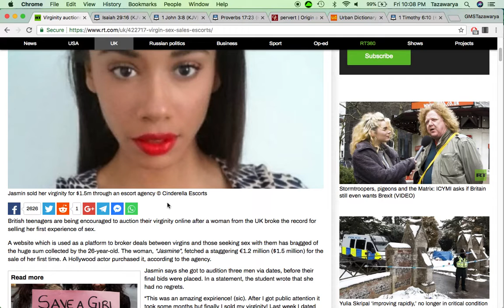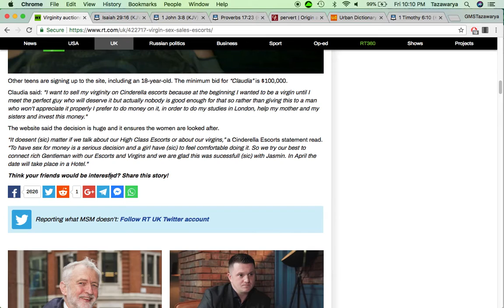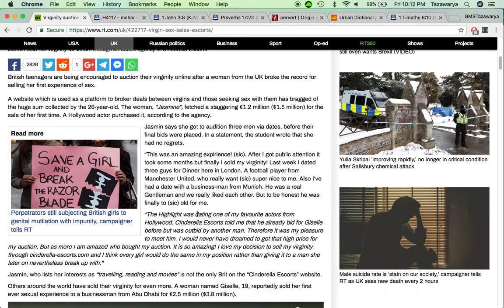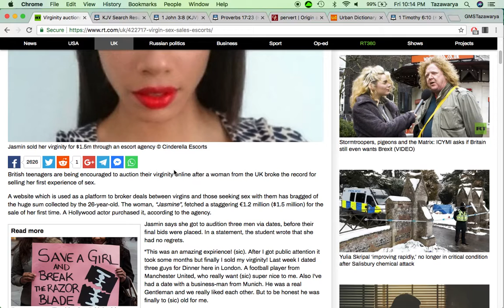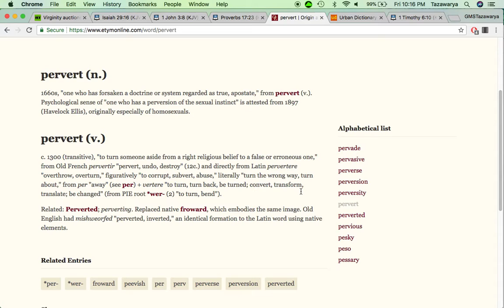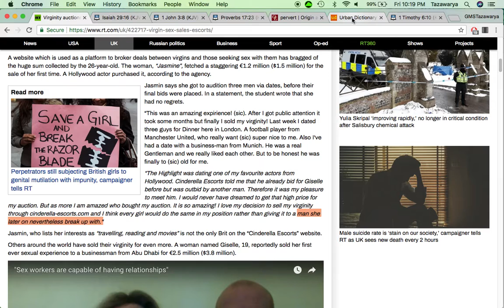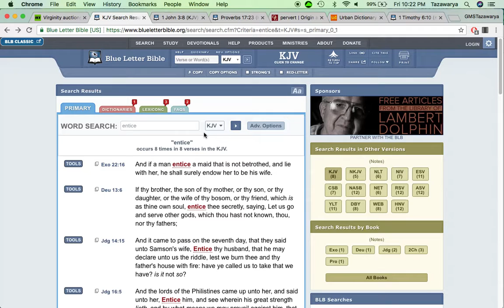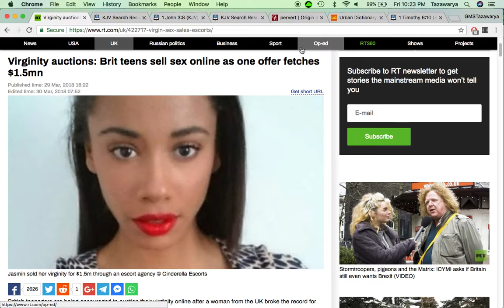Virginity Auctions: Brit Teen Sells Virginity for 1.5 million